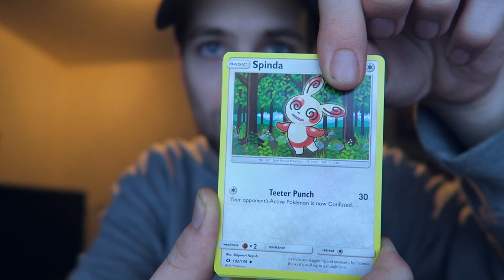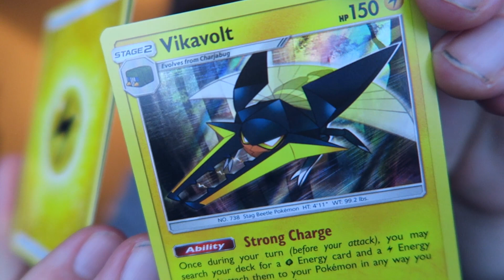Pokemon Kaarten van Pokemon Sun & Moon?! - Tisco's Collectie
De Pokemon Sun & Moon Pokemon kaarten zijn uit en ik heb ze lekker als eerste :).

Het leven gaat btw door op mijn Twitter!